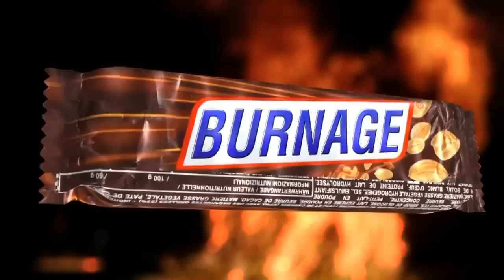Black ops 2 - Die Rotze fliegt! "du wurdest verarscht"